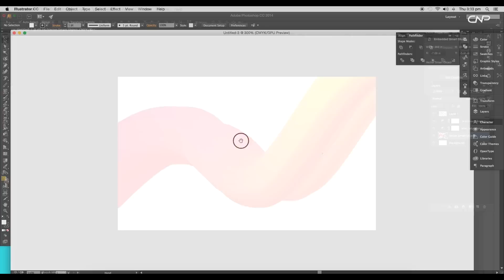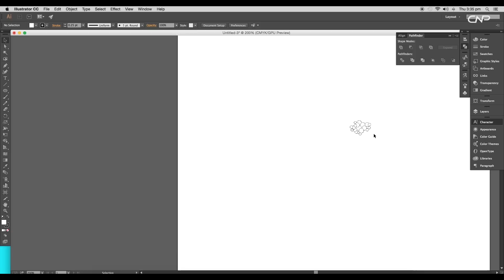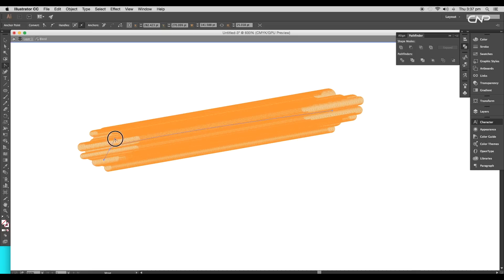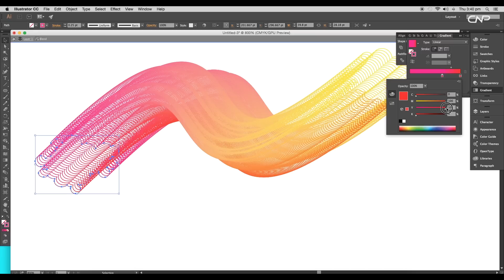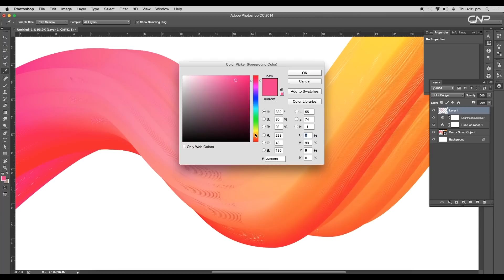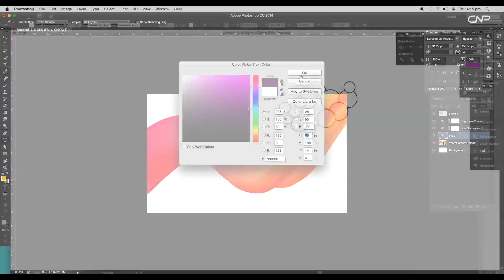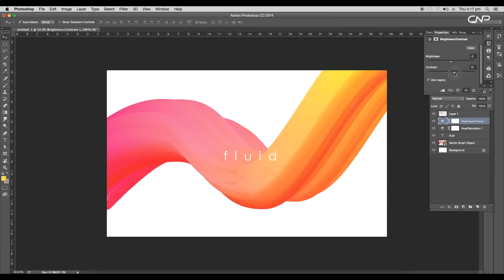Graphic Design | Fluid | Adobe Illustrator/Photoshop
In this Episode we are gonna create Fluid graphic design, To design this we will first create the structure using blend tool. Then we will give two different gradient color on both ends. And lastly add highlight and do color correction. Check out the video to see the whole process.

▲Gumroad Store!

▲Bluehost Hosting!